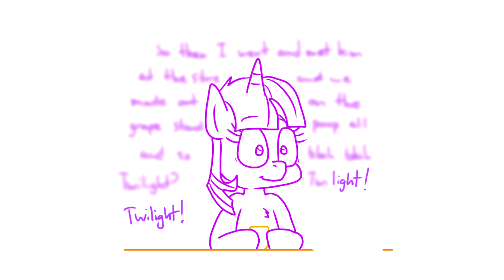[MLP Comic Dub] Adorkable Twilight & Friends in 'Watchful Eye' (saucy comedy)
Summary: Rarity encourages Twilight to try asking a guy out. It goes ... well, as well as you might expect for Adorkable Twilight.